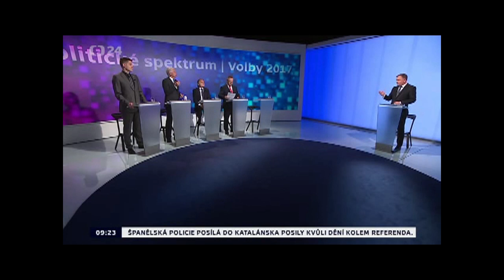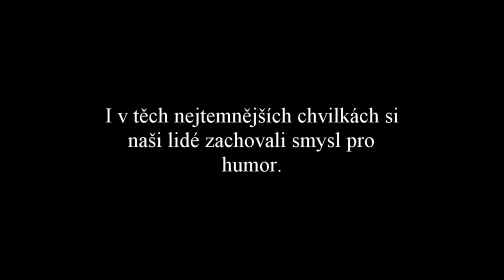Miroslav Sládek - Politická soda